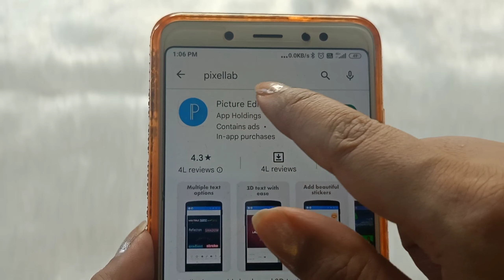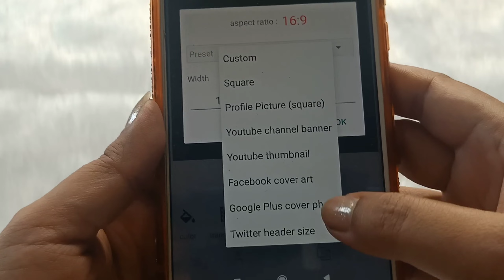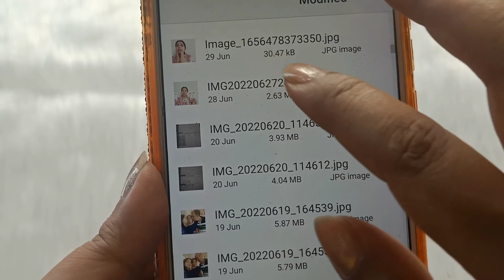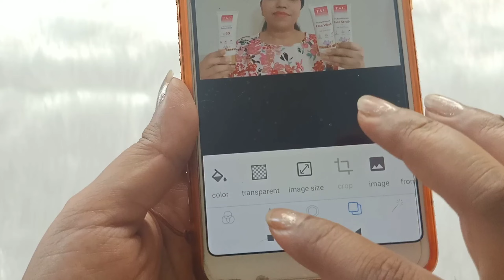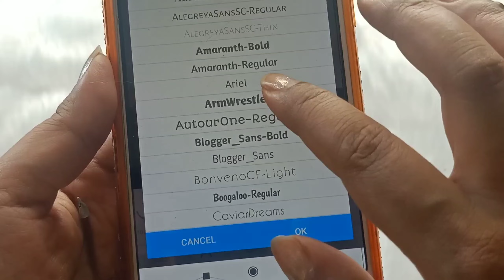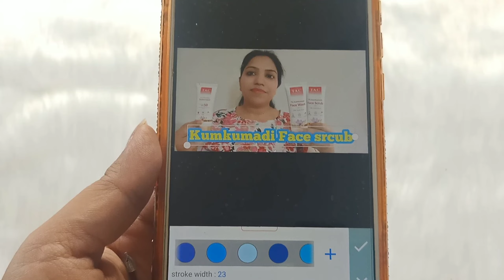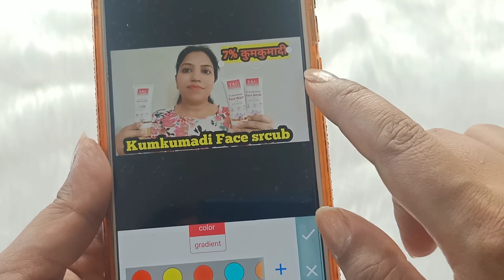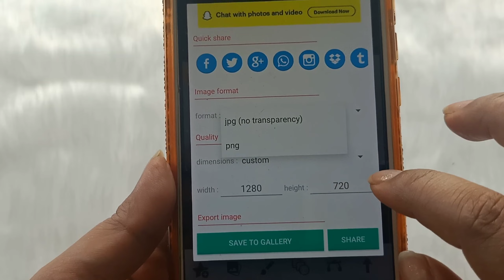Mobile Se Thumbnail Kaise Bnaye || YouTube Ke Liye Thumbnail Kaise Bnaye /How to Make Thumbnail 2022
5 Minute Me Thumbnail Kaise Bnaye || YouTube Ke Liye Thumbnail Kaise Bnaye || How to Make Thumbnail

Topic cover

Youtube ke liye Thumbnail kaise Bnaye
How to create HD quality Thumbnail
Mobile se thumbnail kaise Bnaye
Thumbnail bnane ka liye app
Thumbnail bnane ka sahi tarika
5 Minute me Thumbnail kaise Bnaye
how to create thumbnail in mobile

Priti Sharma